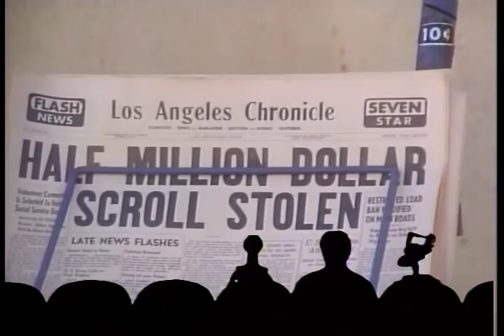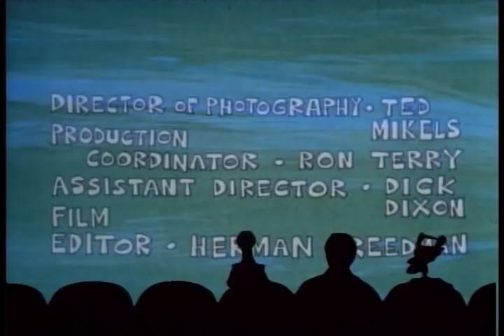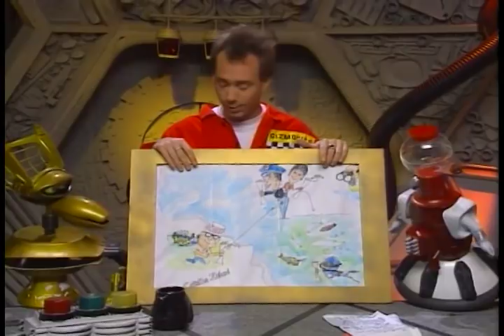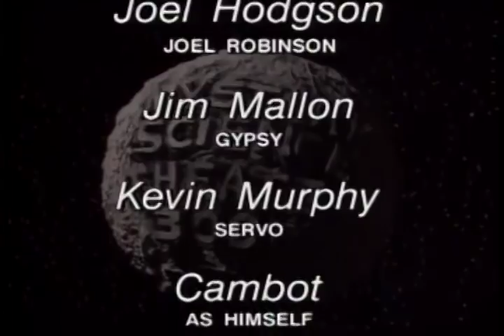MST3k 204 - Catalina Caper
A group of diving students get suckered into searching for treasure at the bottom of the ocean.  Meanwhile, slapstick comedy dies a slow, painful, agonizing death.